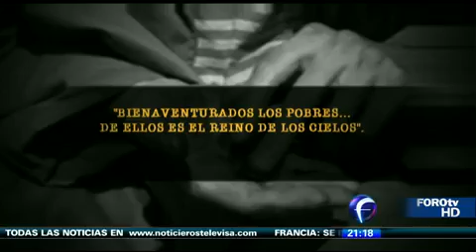Pordioseros actores, recordatorio de exclusión social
Mostrar una receta médica, pedir que le completen para el pasaje o simplemente extender la mano en la esquina es toda una experiencia actoral para los pordioseros